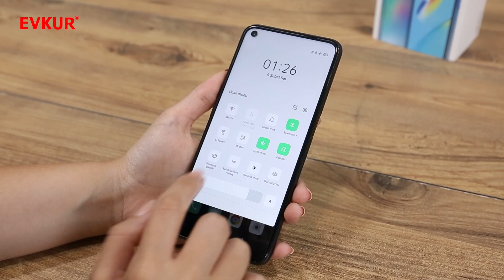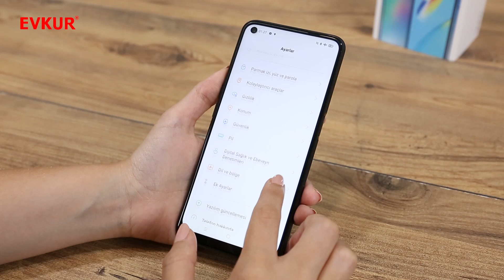Oppo A54 128GB Akıllı Cep Telefon Ürün İnceleme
Ürün hakkında ;

ÜRÜN ÖZELLİKLERİ
Marka Oppo
Model A54
Ürün Çeşidi Cep Telefonu
Ekran Boyutu 6,51"
Ekran Boyutu (İnç) 6"-7"
Ekran Tipi IPS LCD
İşlemci Hızı 8 Çekirdekli(4x2.35GHz + 4x1.8GHz)
Ekran Çözünürlüğü 1600 x 720
Dokunmatik Ekran Var
Telefon Tipi Bar Tipi
Kamera 13 MP+2 MP+2 MP
Ön Kamera Var
Ön Kamera Çözünürlüğü 16 Megapixel
Flaş Var
Bluetooth Var
GPS Var
NFC Yok
Wi-Fi Var
Parmak İzi Okuyucu Var
4.5G Desteği Var
İşletim Sistemi ANDROID
Çift Sim Yok
Hafıza Kartı Desteği Micro SD 256 GB (max)
Üretici Garantisi (yıl) 2